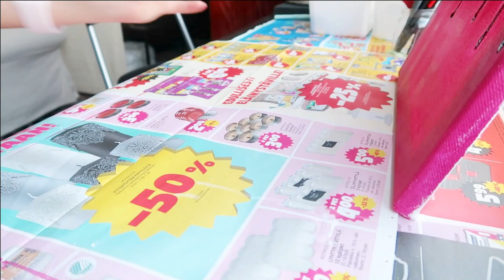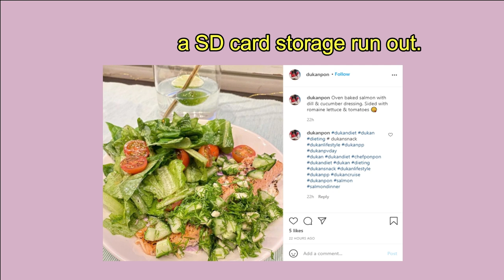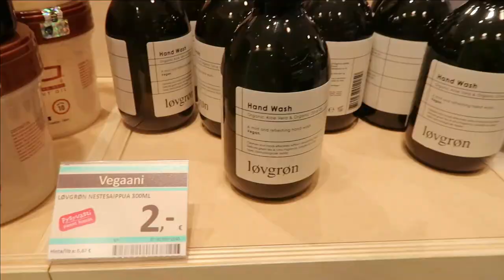More Bad News, But trying to keep positive! Life in Finland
I needed to reupload this video. Thanks for understanding!

Follow what's going on in Myanmar with WhatsHappeningInMyanmar

Find out about Living in Finland or Things to know before Moving to Finland

Where are you from? Myanmar (Burma)
Where do you live? Currently living in Helsinki
How long have you lived in Finland? 2.5 years
What Camera do you use? Canon g7x Markii (or) iphone11 camera
What do you use to edit your videos? Wondershare Filmora X